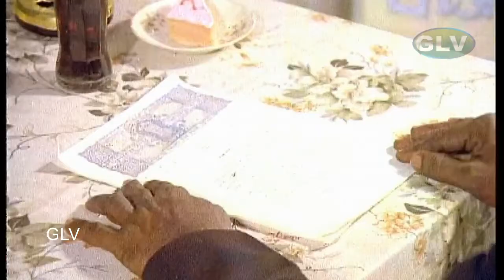ரஜினி அதிரடி சண்டை காட்சிகள் | Rajini | Nadhiya, Radha | RAJATHI RAJA OLD FIGHT SCENE .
ஒரே ஆல் ஏழு பேரை அடிக்கிறேன் ஒரு அடிகூட மிஸ் ஆகாது!!! Rajinikanth, Radha action scene   .
Directed by : R. Sundarrajan
Produced by : R. D. Bhaskar
Screenplay by : Panchu Arunachalam
Story by : R. Sundarrajan
Starring : Rajinikanth, Nadhiya, Radha
Cinematography : Rajarajan
Edited by : B. Lenin, V. T. Vijayan
Release date : 4 March 1989
Country : India
Language : Tamil
A rich estate owner Vishwanathan (Vijayakumar) is killed by his second wife Sarasu (Y. Vijaya) and her brother Aadimoolam (Radha Ravi) for his property. The estate owner's son Rajashekar (Rajinikanth) returns from the United States and learns of this. In order to bring the culprits to book, he makes his friend Sethupathi (Janagaraj), a rickshaw puller, act as Raja. But soon, Aadimoolam learns of this, kills Sethu and frames Raja as the killer. Raja is sentenced to death. In between, Raja loves Senkamalam (Radha), sister of an employee in his estate.

In the same village where Raja lives, there exists his lookalike, Chinnaraasu (Rajinikanth), whose aim in life is to wed his sweetheart Lakshmi (Nadhiya). Raja escapes from jail, meets Chinnaraasu and makes Chinnaraasu take his place in jail. After many twist and turns, Raja brings the culprits to book. At the end, Raja marries Senkamalam and Chinnarasu marries Lakshmi .